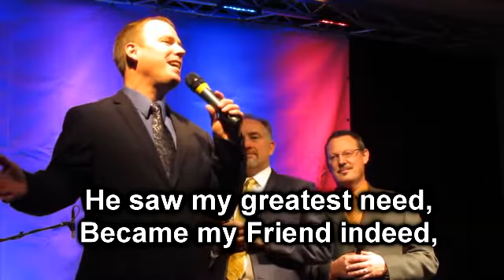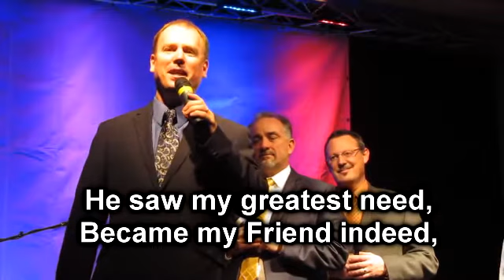It Was His Love For Me